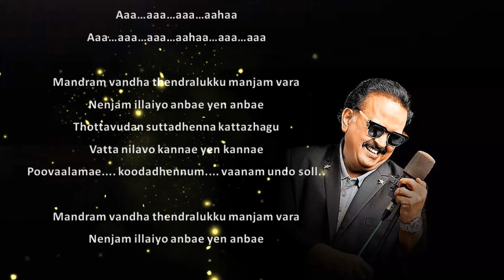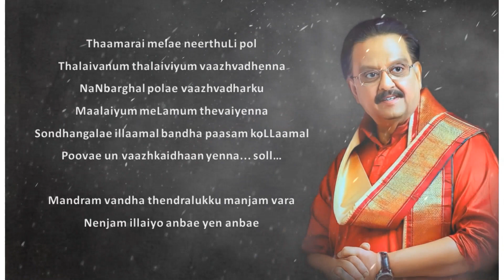Mandram Vantha Thendralukku | Cover Song by Srinivas